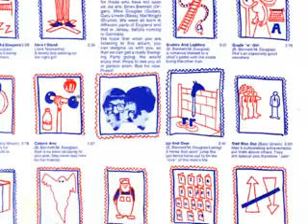The Hi-Fi's - Take Me Or Leave Me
The Hi-Fi's..(I Have No Info On This Group)